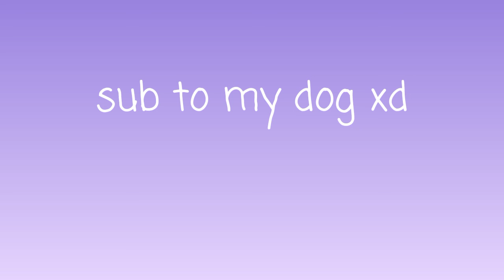Please sub to these amazing people!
I absolutely luv each one of them there so amazing